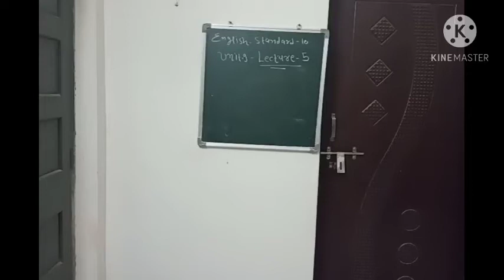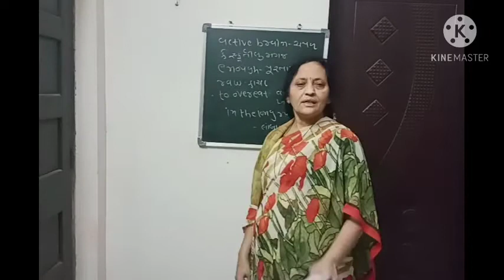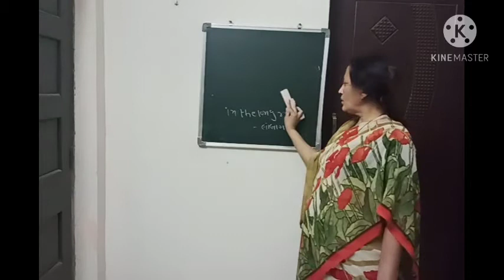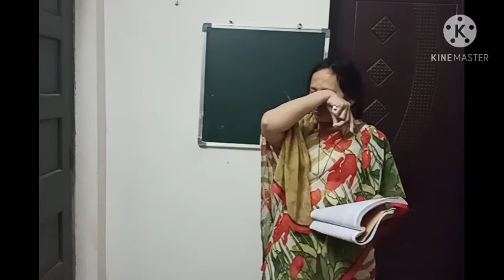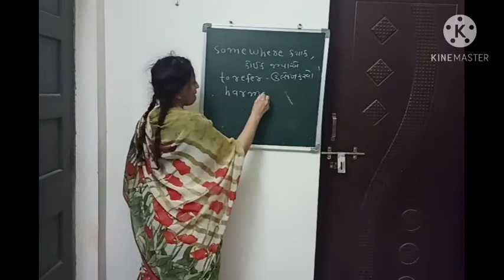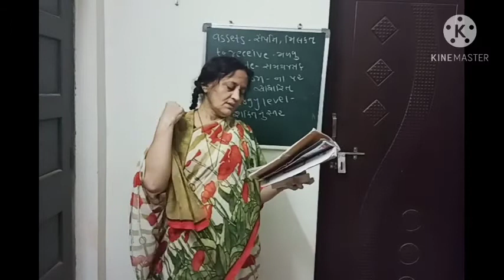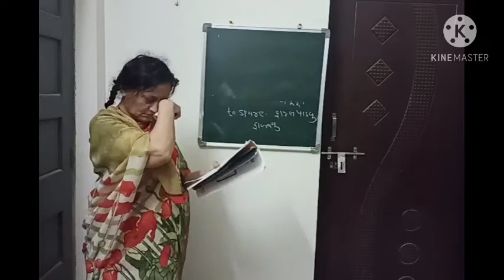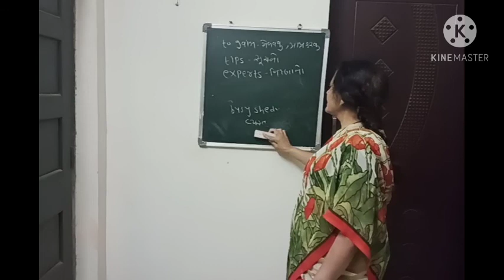ENGLISH-STANDARD-10-UNIT-9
LECTURE -5